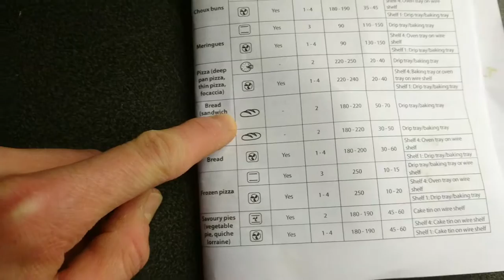Planering test brödbak med 6:e sinne vs termometer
Tänkte testa att i Whirlpools inbyggnadsugn AKZM 8680 IX baka 2 bröd enligt samma recept men där den ena tillagas med ugnens 6:e sinne funktion för bröd och den andra med ugnens inbyggda termometer (brödets slutliga rekommenderade innertemperatur finns angivet i receptet) och sen jämföra resultatet!
Fortsättning och resultat följer!